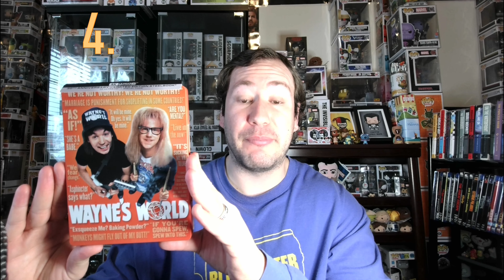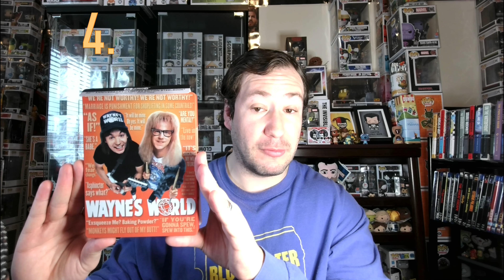BEST Month for STEELBOOKS. - November RANKED!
TOP 5 Steelbooks 4Ks & Blu-ray's ranked from WORST to the BEST.